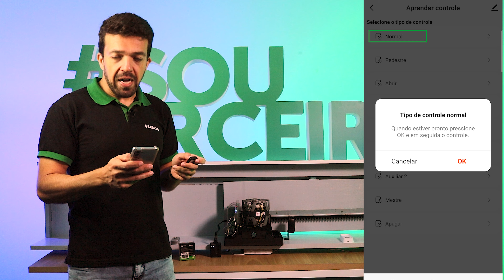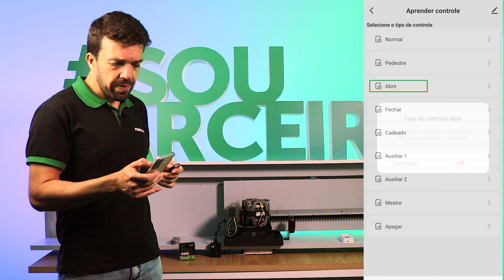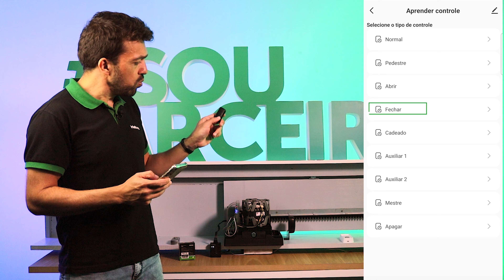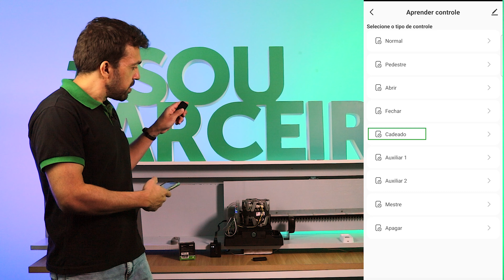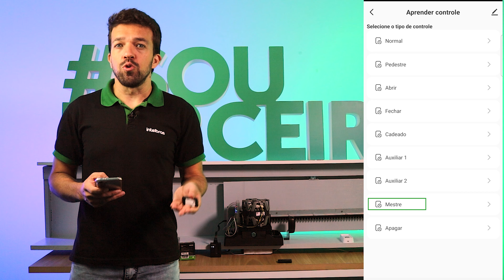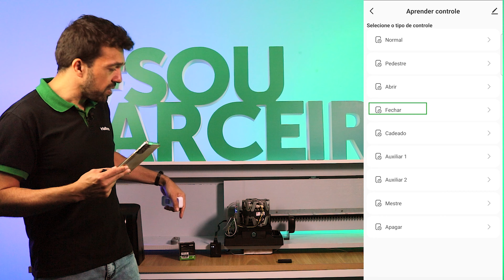Cadastrar controles e placa auxiliar pelo App Intelbras Strat utilizando o ST100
Neste vídeo vamos mostrar como fazer o aprendizado dos controles para automatizadores da linha Strat Intelbras utilizando o ST100 pelo aplicativo Intelbras Strat.
Vamos aprender controle para abertura e fechamento, somente abertura, somente fechamento, abertura modo pedestre, modo cadeado, controle mestre e muito mais.